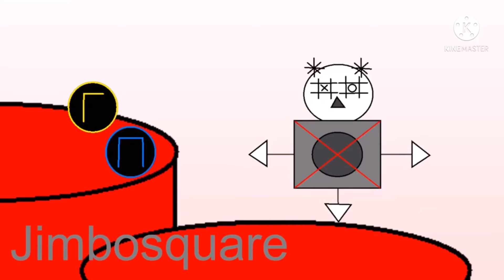Jason’s Alpha Island: Double Elements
Horneyes (Alpha, Gamma)

Yenbot (Alpha, Lambda)

Bugiset (Alpha, Pi)

Trendangle (Gamma, Lambda)

Jimbosquare (Gamma, Pi)

Zedphones (Lambda, Pi)